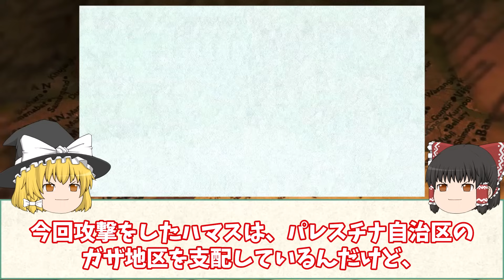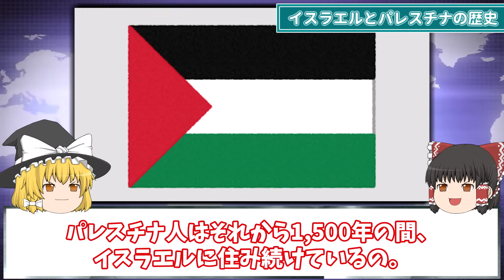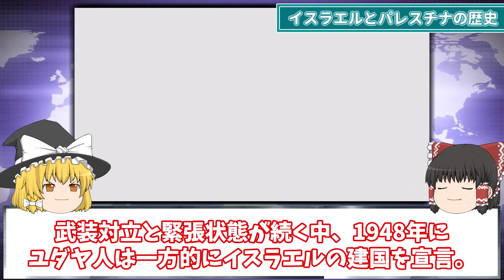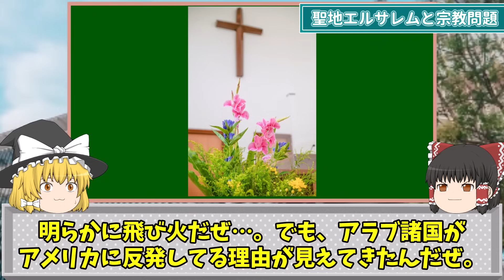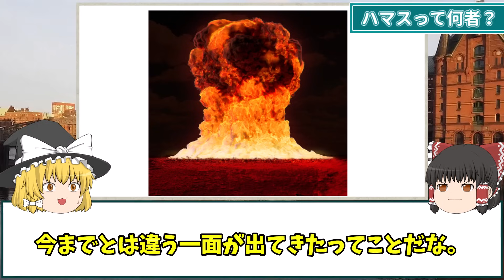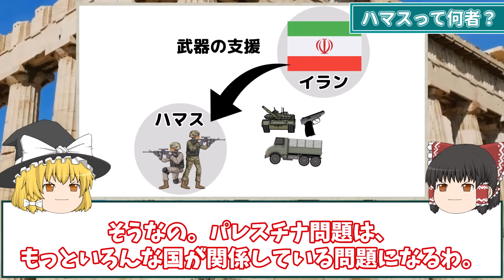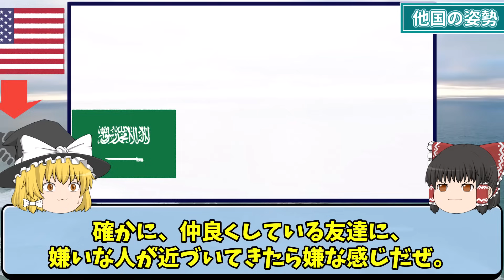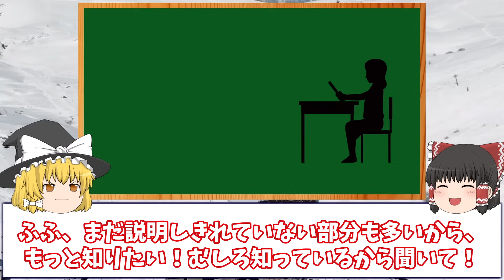【地理/地学】宗教×地政学｜イスラエル・パレスチナ問題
▼地理ふしぎ発見のおすすめ動画です🔽

・パレスチナ問題がわかる　イスラエルとパレスチナ 対立のわけ
・パレスチナ問題ってなに？ １からわかる！イスラエルとパレスチナ（１）
・【わかりやすく】ハマスとは？小学生でもわかるように解説してみた！
・都道府県　人口・面積・人口密度ランキング
・湾岸戦争開戦から30年　中東のバランス変えた国際戦争
・それは1979年から始まった。アメリカとイラン、敵対の歴史を紐解く
・イラン、スーダンと7年ぶりに外交正常化　サウジとの国交回復に続き

Map-It マップイット(c)様

コメント欄でみなさんそれぞれの故郷を誇らしくコメントしてくださっているのをいつも嬉しく拝見してます。
基本的にはコメントを削除することはありませんが、他の地域や人を誹謗中傷するものなど見過ごすことができないものは削除することもありますのでご了承ください。(o_ _)o